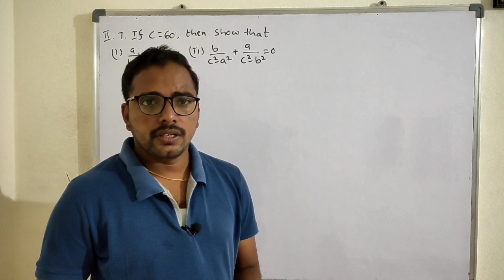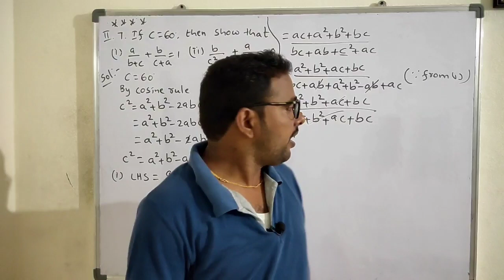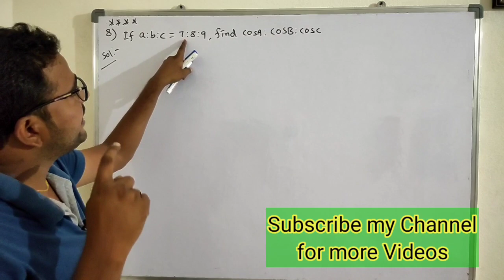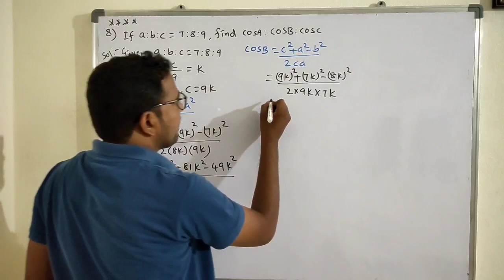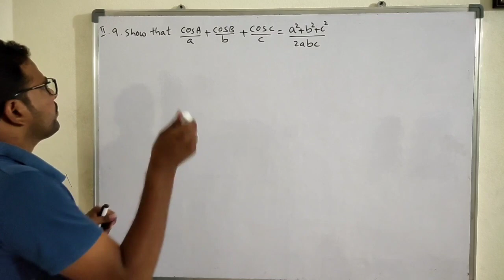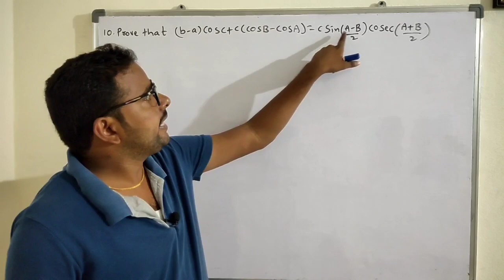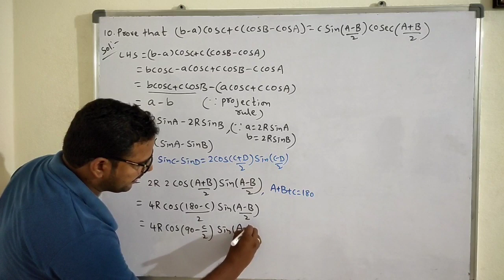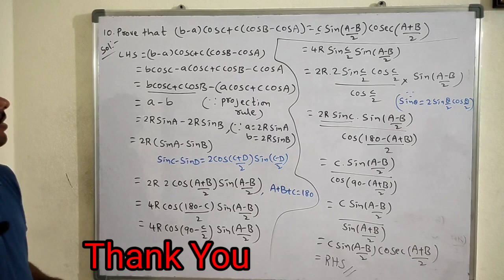Inter 1st Year//10.Properties Of Triangles// Part-3/Imp 4 Marks Questions/Ex-10(a) Section II (7-10)